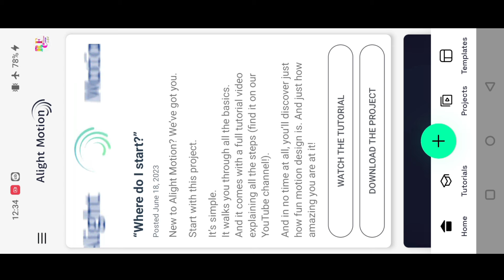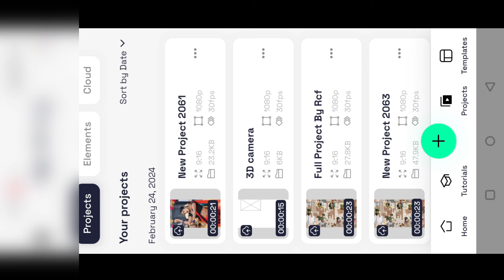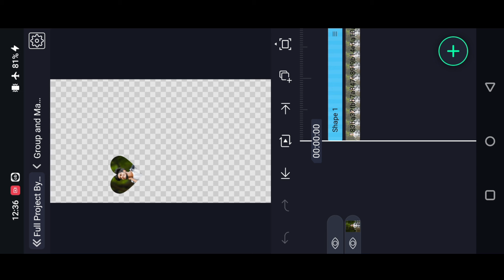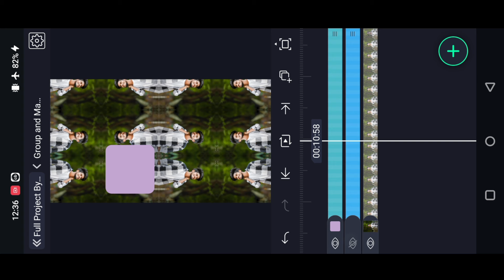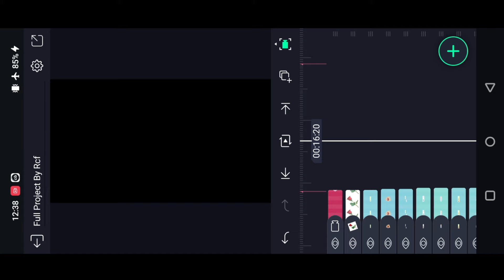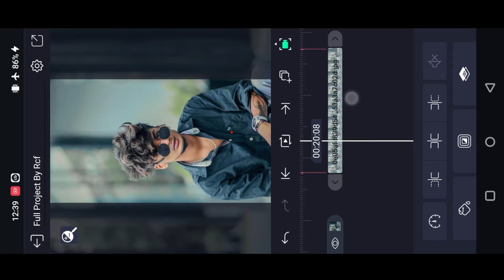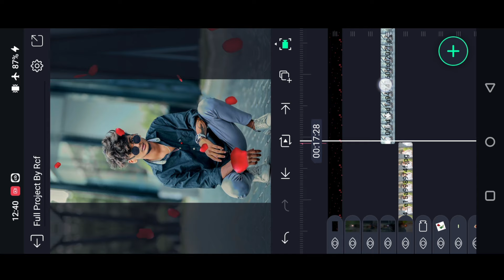New Style Trending 1 Click Video Editing in Alight Motion Instagram trending video editing app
Please contact.